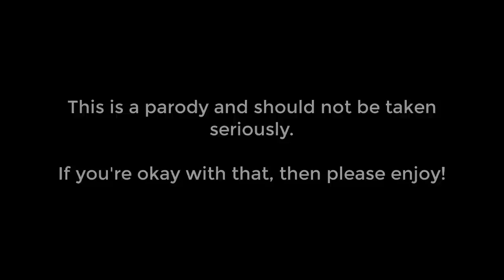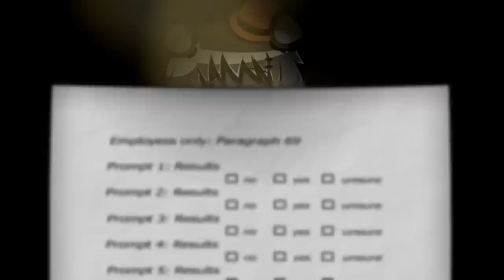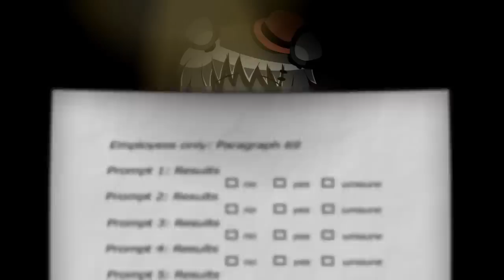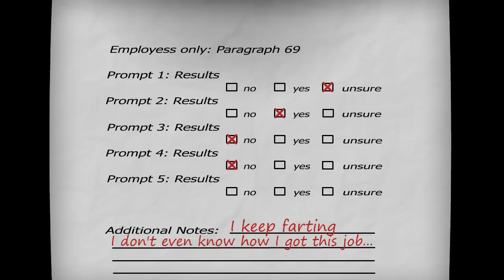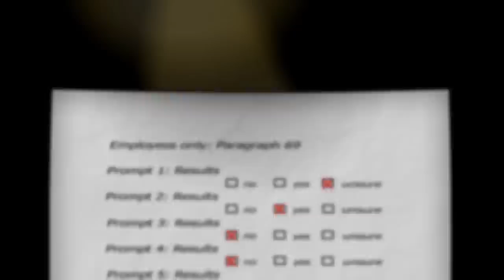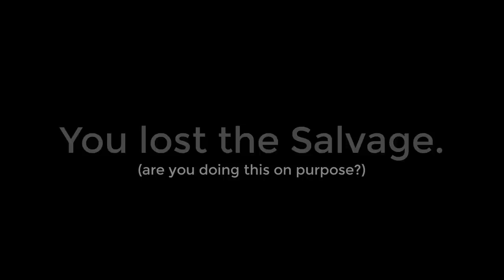FNAF 6 - FNIA LEFTY / The Puppet in the Salvage (FNAF 6 Parody Animation)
A Freddy Fazbear's Pizzeria Simulator animation parody! (FNAF 6 animation). This is based on the AU of FNAF known as Five Nights in Anime. "FNIA" LEFTY / the Puppet has appeared in the Salvage... what will happen..?

If you've read this far some how, then pass me over that LIKE on the video, it's super appreciated!

About: A Freddy Fazbear's Pizzeria Simulator animation! (FNAF 6 Animation). This is based on the AU of FNAF known as Five Nights in Anime. "FNIA" Lefty / the Puppet has appeared in the Salvage... what will happen..?

This is a five nights at freddy's 6 parody animation, and is not to be taken seriously. This is based on the AU I made called "Five Nights in Anime", where all the animatronics are Anime girls (even they were still "girls").